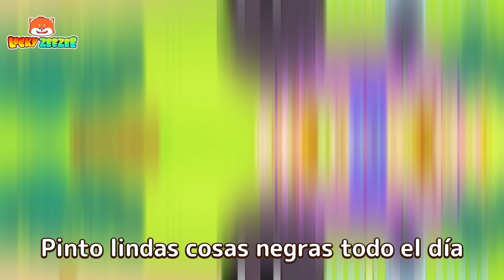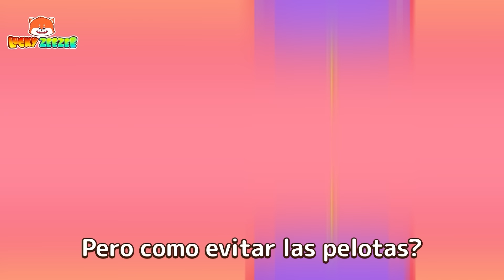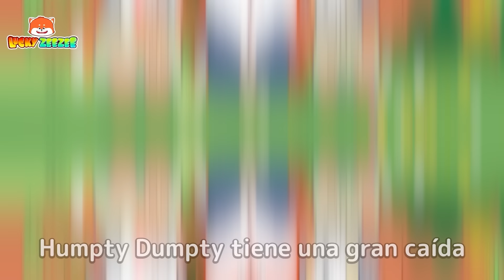Dentista 🦷 Capítulo - Dientes brillantes (Dibujos Animados) 💖 Lucky Zee Zee - Canciones Español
⏰00:00 - Dentista